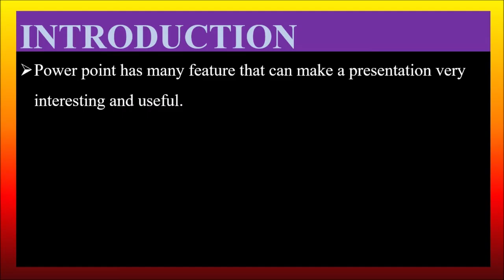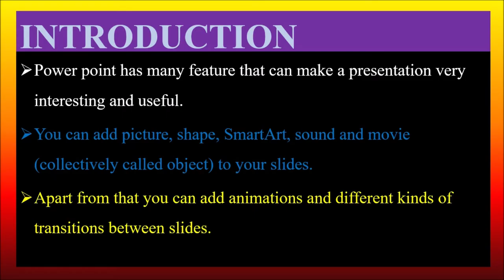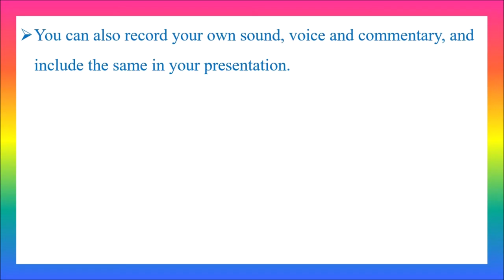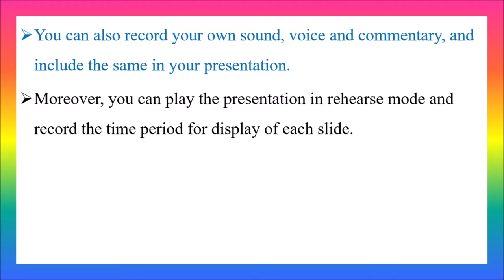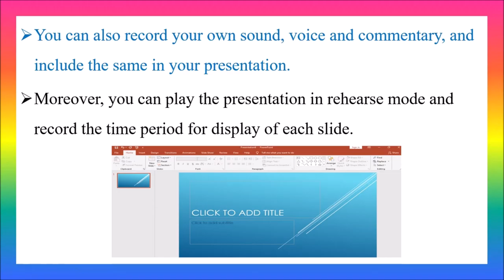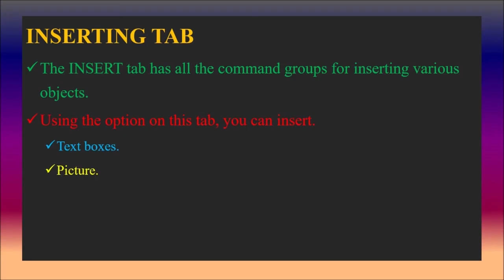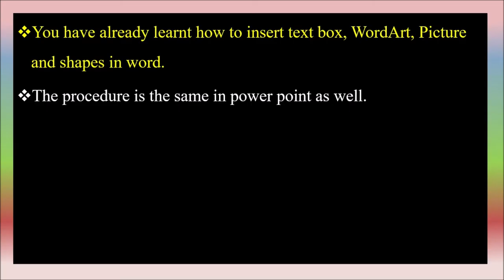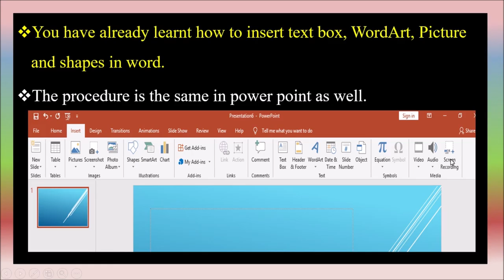Ch 5 Introduction to power point presentation Class 6 Computer Science